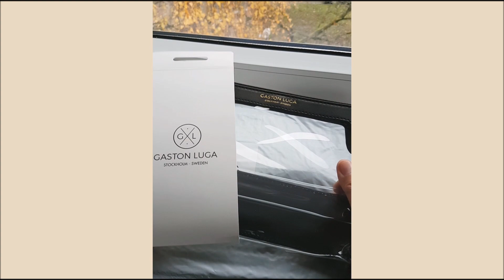gaston luga unpacking ^^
I recently received this new backpack from Gaston Luga and I'm in-love! ♥ I got the Clässy Mini with the burgundy flap top plus a free travel bag!

They're currently having a limited Black Friday Sale (until December 1st).

or use my code "audiokath"